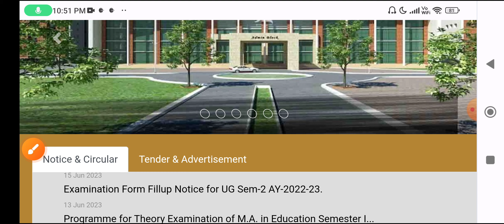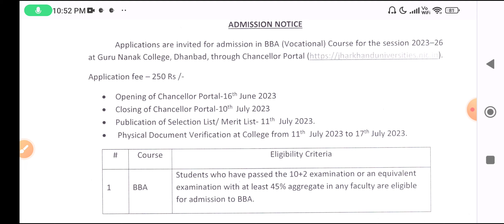Binod Bihari Mahto Koyalanchal University CUET Admission form 2023-24 UG,PG, cut off, admission 2023